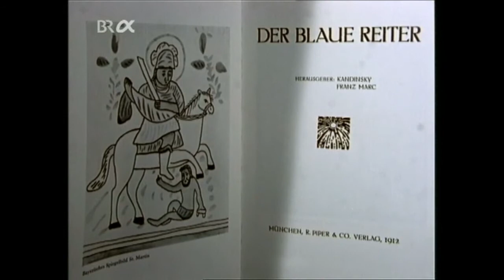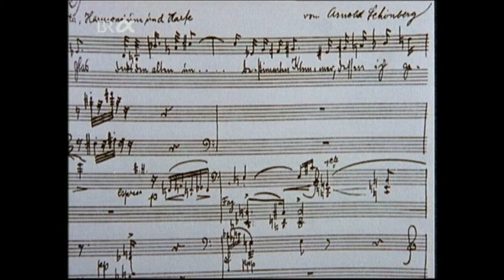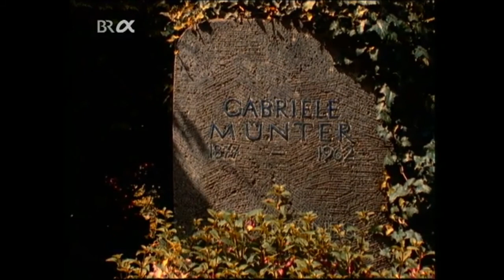Das Russenhaus - Gabriele Münter und Wassily Kandinsky in Murnau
"Das Russenhaus"
Gabriele Münter und Wassily Kandinsky in Murnau.
Zum 50. Todestag von Gabriele Münter.
Doku BR 1994 von Gaby Dinsenbacher.

Das "Russenhaus" in Murnau, in dem Gabriele Münter und Wassily Kandinsky von 1909 bis 1914 lebten, ist ein Platz, an dem Kunstgeschichte geschrieben wurde, an dem sich aber auch die persönliche Tragödie Münters vollzog, die die Trennung von Kandinsky nie verwand. Anhand von Motiven aus Murnau und seiner Umgebung vollzieht der Film den Weg der Künstler zur abstrakten Malerei und zur Gründung der Künstlervereinigung "Blauer Reiter" nach.